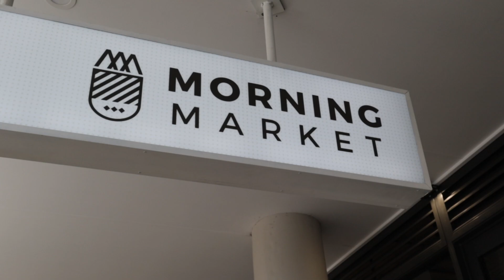202-144 Dudley Road, Whitebridge